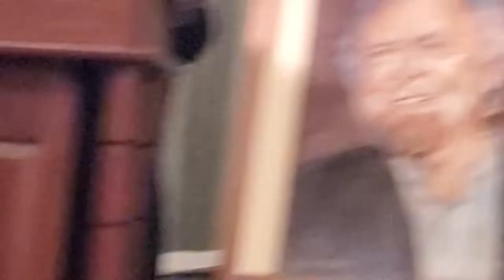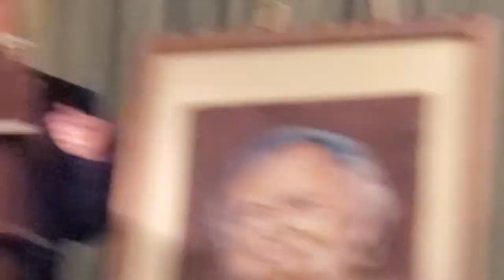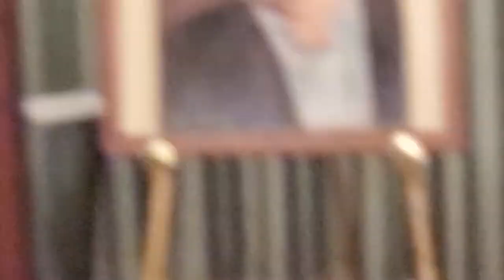MOLONEYMEMORIAL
CONDOLENCES FROM FROM FAMILY MEMBERS AND FRIENDS
(LAST MINUTE CELLPHONE VIDEO, NO EDITING)
NOTES BY J. KEANE:
Jimmy Keane
1h  ·
I was in New York City for six hours yesterday morning for the mighty service for Mick Moloney just blocks from where he lived the past many years in Washington Square and where he and I passed several times a few months back when I stayed with Mick for the week
Mick’s sister Violet gave a beautiful family eulogy to his memory, and Mick’s son Fintan was just like his dad and really did him proud. Cousin Deirdre Cronin spoke fondly of Mick and recited a glorious poem (which I must ask her to share) and of post cards sent from Mick afar...
On the musical side, Big James Keane spoke of his long loving friendship with Mick starting in Dublin during the sixties and played a beautiful rendition of Anach Cuan along with Sonny Brogan’s rousing version of Toss the Feathers.
Right hand man to Mick, Dan Neely, spoke of the formation of their friendship and The Washington Square Harp and Shamrock Orchestra — and Mick getting Dan to play the banjo.
Mick's early convert to the banjo, Seamus Egan, spoke glowingly of growing up in the music with Mick — and also growing up by default by the amount of time he spent in the Moloney home on Harvey Street in Philadelphia. And of banjo triplets — plenty of triplets, as was evident in the Maid of Mount Kisco reel (one of the first tunes Mick taught Seamus) played flawlessly by Seamus yesterday
Liz Carroll gave a heartfelt tribute to Mick, and how he helped set her course as a professional musician as he did with so many of us through this music we all love. I was getting ready to play next so was in the hallway so I missed part of what all Liz was saying but kept popping my head back in and caught the end bit where she spoke of a set of reels she recorded with Mick on the first Cherish the Ladies recording — Miss McLeod's / Wissahickon Drive / Fermoy Lassies / Morse Avenue which included two tunes of Liz's pen — Morse Avenue and Wissahickon Drive (which Mick suggested she name the tune for the soon to be former name of the now Lincoln Drive in Philadelphia). Anyway, Liz recalled receiving a phone call from Mick in Ireland telling of this young kid at a session Mick was playing in who played that particular set of tunes. Mick said, it was great you played that Liz Carroll set — to which the kid responded — "Who's she???" — Loads of laughter erupted as you might imagine...
I got super nervous before I went up and ended up balking on what I had written to say, so just blathered a wee bit and played two tunes for Mick — a slow tune I was working on recently which I played for Mick during our near two weeks together back in July which he liked — and the Waiting for Moloney tune I had written for him a decade back.
I had posted the edited rehearsal video (got rid of all the cursing when I screwed up) of what I was intending to say on my website just for posterity — I’ve included a copy below if you’d like to hear it.
I was back in the hallway as I had lost my seat in the main room when I left to play — so only caught bits when Athena Tergis spoke of her years as a duo with Mick and the very end when Athena recited one of Mick’s favs — The Fiddler of Dooney.
Followed by John Roberts speaking and then singing Across the Western Ocean along with Athena, Billy McComiskey, Liz Hanley, Brenda Castle, and Brendan Dolan.
There were also some fine words and remembrances from Doris Meyer, Michael Beckerman, a very funny Billy Durkin, and Lenny Sloan interspersed with the music above.
All in all it was what Mick loved — an amalgamation of every part of Mick’s life and how he brought us all together forever. Rest in joy, Mickeen…